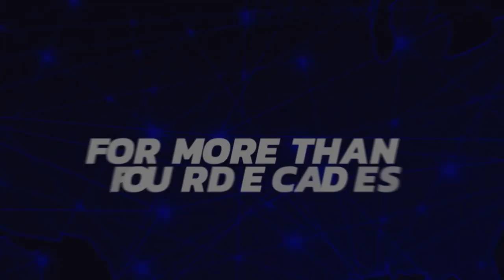How To Stay Current On Restaurant Trends And Brand Identity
The Fast Casual Nation Podcast offers exclusive interviews with experts ranging from top chefs and brand makers to executives and restaurants who work in one of the fastest-growing segments of the restaurant industry. In this episode, I talk with Katy Velazquez, Corporate Executive Chef at QDOBA about how the fast-casual Mexican restaurant is able to stay current on trends and be true to its identity.

QDOBA with over 730+ restaurants located in the U.S. and Canada is the second largest brand in the Mexican fast-casual industry but is the largest brand in the industry that franchises. QDOBA’s menu offers a combination of made-to-order, a la carte, and chef-driven, curated cuisine with freshly-prepared ingredients, with many items made in-house.

Velazquez and I talk about getting into the restaurant industry, she says, “I fell in love with food. I started working in restaurants when I was 19 as a host at a brewery and I just fell in love with it. I grew up doing theater, and I think there's really this connection to me between theater and restaurants.”

After finishing culinary school, Velazquez worked for James Beard Award-winning chef Rick Bayless. She attributes her time with Bayless to completely changing the trajectory of her career. Valezquez says, “I just fell in love with Mexican food and the culture and the way they feed people.”

QDOBA with a history of twenty-seven years prides itself on true flavors for its customers. Velazquez shares that the brand is always looking for flavor differentiators which are things that other restaurants in the market do not offer. She says “we are creating burritos, bowls, and nachos, but we want to have these extra special sauces and toppings that are the things that you're really going to remember.”

Hear Velazquez talk about her advice for restaurant executives when it comes to keeping menu items fresh and appealing to customers, plus her top 3 tips for developing a menu check out this episode of Fast Casual Nation or tune in on Apple Podcasts.

If you want to get insights from a restauranteur, watch this episode of Chef AF with chef and restaurateur, Ebony Austin of Nouveau Bar and Grill.